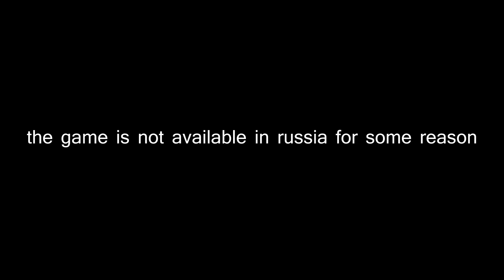why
since the sanctions and that stuff, we, russians, are unable to access most games.
that includes trepang2 for some reason
can they fix this I wanna play the game ;(((